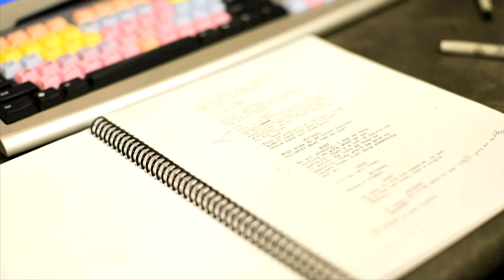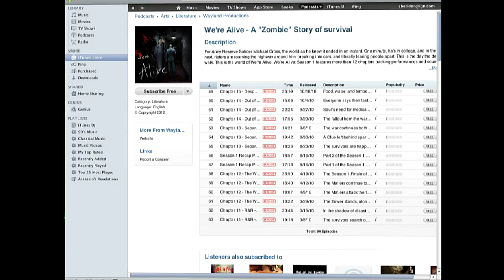Up At Noon - GTA V Box Art Parody & "We're Alive" Creator Kc Wayland! - Up At Noon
Join Justice League and DC Entertainment to provide aid to countries in need

Zombies have infiltrated! Or rather, Kc Wayland of the zombie podcast drama "We're Alive" has infiltrated (but he might be a zombie). Come hear about his ongoing series and why you shouldn't compare it to The Walking Dead.

For every 5 subscriptions, we'll release Mike Drucker out of his box. For 7 minutes. Thanks!!

Also on the show, exclusive fake news on Grand Theft Auto 5, a Destin rant about the upcoming Need for Speed movie, Mike Drucker's earnest plea for a table top buddy, and jokes about Kinect, Sonic the Hedgehog, Pluto, Transformers, Minecraft, and more!

TAGS: "gta 5" "gta v" "gta v box art" "gta 5 box art" "we're not dead" "zombies" "zombie podcast" "the walking dead" "need for speed" "kinect" "sonic the hedgehog" "pluto" "silent hill" "nintendo" "child obesity" "transformers" "minecraft" "chris daughtry" "kc wayland" "podcast" "up at noon" "greg miller" "destin legarie" "comedy show" "skit show" "skit" "mike drucker" "zombie podcast" interview chat humor skit news "gaming news" "video game news" funny gaming variety sketch spoof parody lol start START entertainment "up at noon"